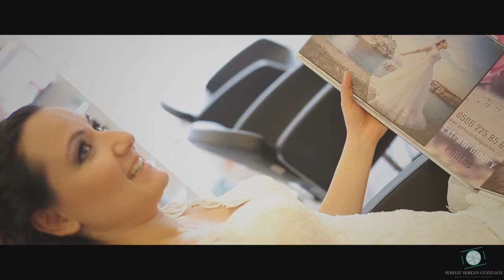İstanbul'da Bir Düğün Hikayesi Asuman & Cüneyt 'Wedding Stories'